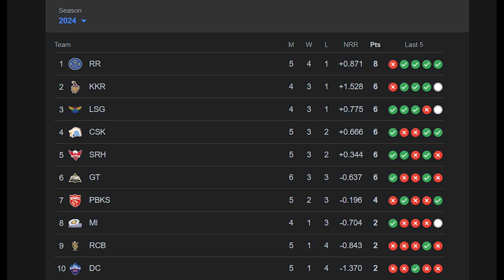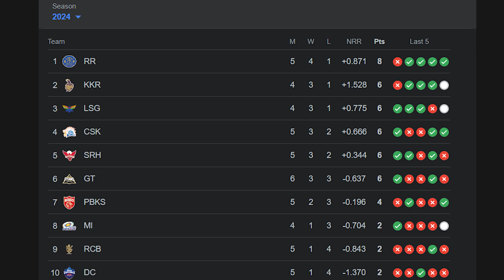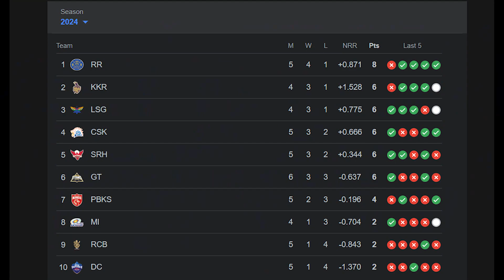🏏IPL 2024 | Delhi Capitals vs Lucknow Super Gaints ,26th Match Prediction!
Welcome to an exhilarating recap of the IPL 2024 Match 26, featuring an electrifying clash between the Delhi Capitals and the Lucknow Super Giants. Set against the stunning backdrop of the Atal Bihari Vajpayee Ekana Cricket Stadium in Lucknow, this encounter was nothing short of a rollercoaster ride for cricket enthusiasts worldwide.

Venue: Atal Bihari Vajpayee Ekana Cricket Stadium, Lucknow

The Atal Bihari Vajpayee Ekana Cricket Stadium, with its grandeur and modern amenities, set the perfect stage for this pulsating match. Fans thronged into the stadium, creating an electric atmosphere as they eagerly anticipated the showdown between the Delhi Capitals and the Lucknow Super Giants.

The Delhi Capitals, led by their tactful captain, showcased a blend of experience and young talent, while the Lucknow Super Giants boasted a star-studded lineup, determined to make an impact early in the tournament.

From the outset, it was apparent that this match would be a rollercoaster ride, with both teams displaying remarkable skill and determination. The bowlers unleashed a barrage of deliveries, testing the mettle of the batsmen, who responded with a flurry of boundaries and sixes, much to the delight of the crowd.

As the match progressed, the momentum swung back and forth, keeping spectators on the edge of their seats. Nail-biting finishes and strategic maneuvers added to the drama, making it a contest to remember.

In the end, it was a test of nerves, with the outcome hanging in the balance until the final overs. While only one team emerged victorious, both sides earned admiration for their display of sportsmanship and cricketing prowess.

This encounter showcased the true essence of T20 cricket - thrilling action, dramatic twists, and unforgettable moments. As fans around the world relive the excitement of IPL 2024 Match 26, they eagerly await the next chapter in this enthralling tournament.

1.
2.
3.
4.
5.
6.
7.
8.
9.
10.
11.
12.
13.
14.
15.
16.
17.
18.
19.
20.
21.
22.
23.
24.
25.
26.
27.
28.
29.
30.